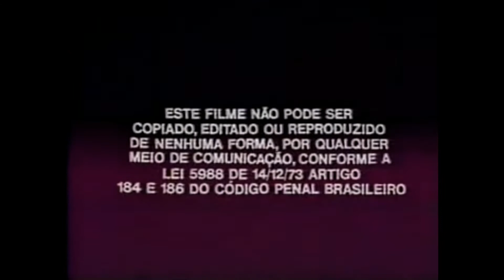DIF - (1979?, Brazil)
Take From "A Morte Comanda o Cangaço".